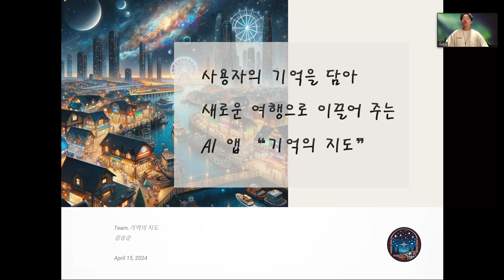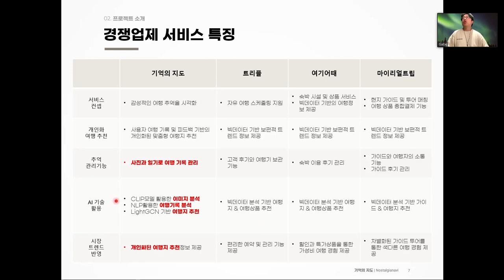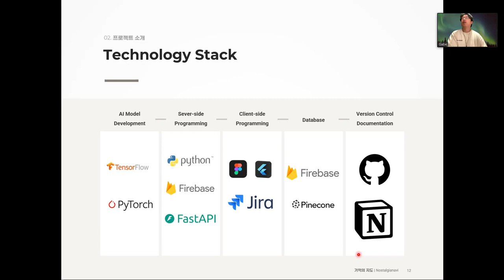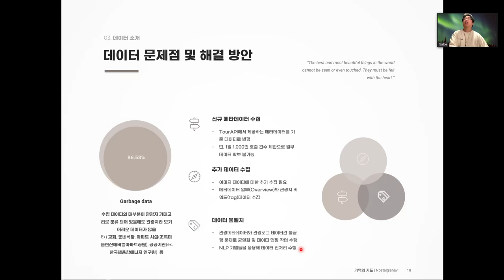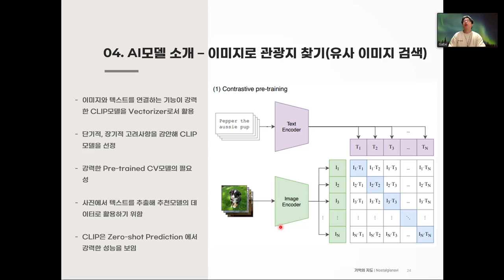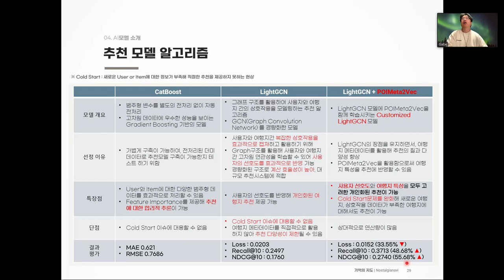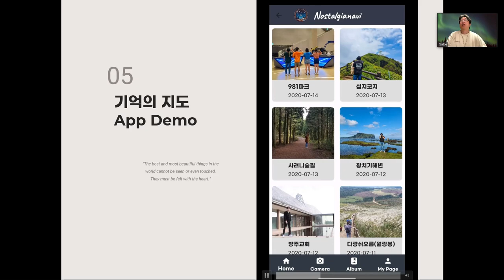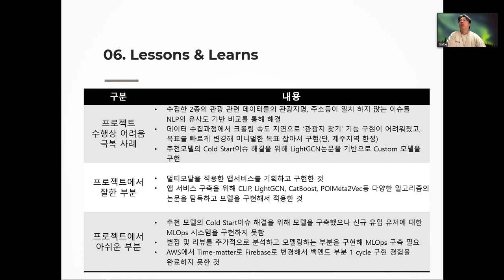사용자의 기억을 담아 새로운 여행으로 이끌어주는 AI앱 | 아이펠 온라인 7기 아이펠톤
본 영상은 AI학교 아이펠의 해커톤 프로젝트 결과 영상입니다.
아이펠은 6개월 풀타임으로 함께 공유하며 성장하는 AI학교입니다.

팀명 : 기억의지도
팀장 : 김승순

부트캠프와 다른 생각에서 시작한 AI 교육, 모두의연구소 'AI학교 아이펠'